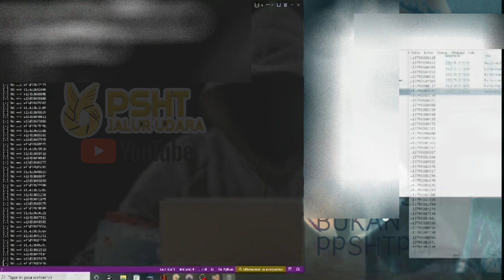🔴Geger Geden Pemecatan Ketua Ranting Ppshtpm | Ppshtpm Vs Ppshtpm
Amminnn.